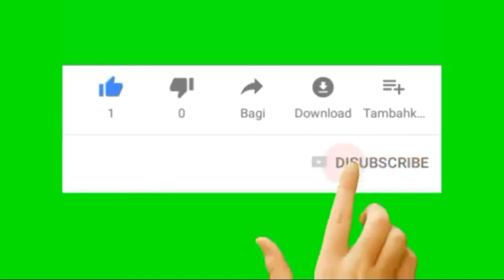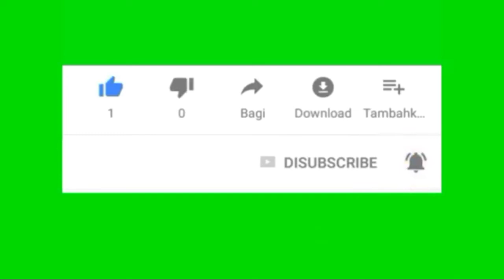Bakso mas pri cup 1 .. widong . Iksan. ateng. vs Teguh. Supri. Andre yuniko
bakso mas pri cup 1.. babak 8 besar antara BVC BLAGUNGREJO vs VPK KARANGASEM